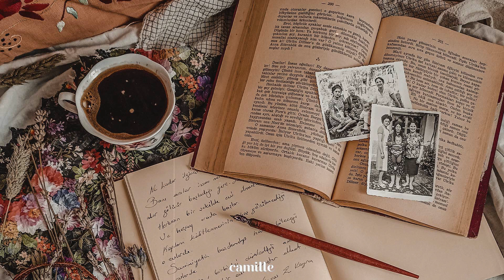Relaxing Classical Piano - Reading, Writing and Studying | classical music playlist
Welcome to 𝐜𝐚𝐦𝐢𝐥𝐥𝐞! Scientific studies have shown that classical music can completely improve the human brain, learning ability, reduce stress and anxiety. My channel is very suitable for relaxing, focusing on studying, working, reading and memorizing.

📂 Timestamps:
00:00:00 | 1. Swans In Flight - Asher Fulero
00:02:08 | 2. Cafe Regrette - Asher Fulero
00:03:59 | 3. Allemande - Wahneta Meixsell
00:07:18 | 4. Lullaby - JVNA
00:09:59 | 5. Nocturne - Asher Fulero
00:13:00 | 6. Beseeched - Asher Fulero
00:15:27 | 7. Pirouette - Asher Fulero
00:18:12 | 8. Unknown Longing - Asher Fulero
00:20:38 | 9. Recollections - Asher Fulero
00:23:32 | 10. Surrender - Asher Fulero

🎨 Photo by Işıl Agc on Pexels